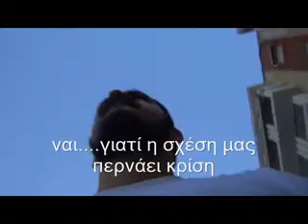Έλξεις (update)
δείχνω ένα set (spoiler alert) 22 έλξεων και έπειτα εξηγώ τον λόγο που μπορώ να κάνω τόσες έλξεις...ουσιαστικά δίνω συμβουλές περί έλξεων